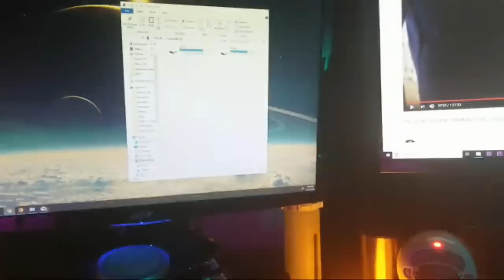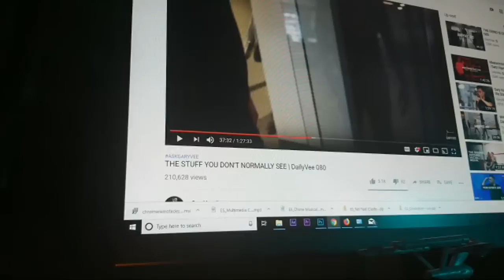Samsung S10 Discussion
First livestream in a while! We're gonna talk about the S10 and surrounding issues.